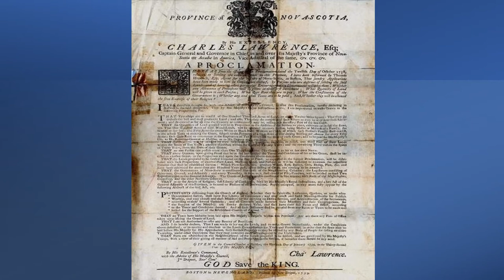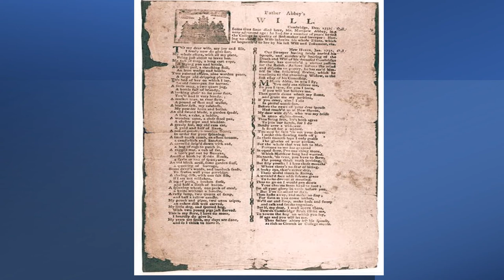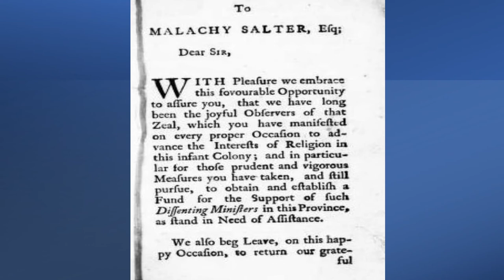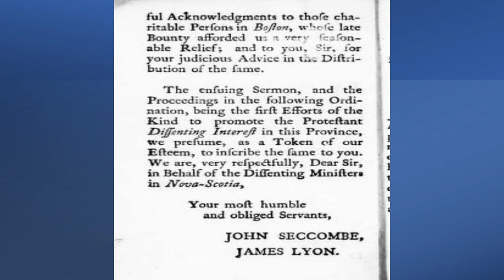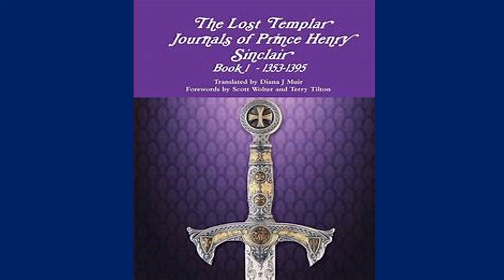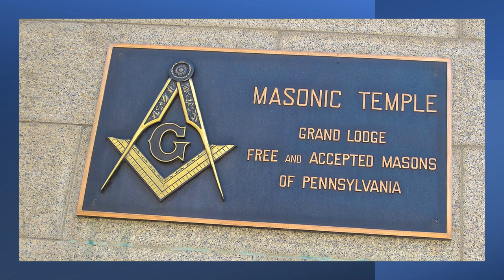Quest of Oak Island: Reverend John Seccombe and the New England Planters